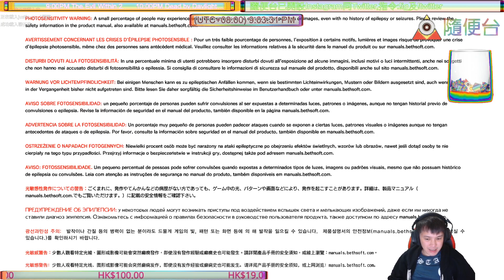The Evil Within 2 #10 路邊野怪不要打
Amazon wishlist